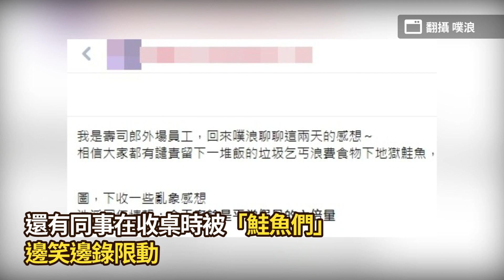壽司郎廚餘量是假日6倍！ 員工遭「鮭魚軍團」羞辱又錄影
★輔大正妹改9字名「谷佳蔚蔚餵你吃鮭魚」　帶5友人花6380元爆吃百盤！

影片授權:翻攝 噗浪/記者 黃士原 拍攝

壽司郎廚餘是假日6倍！員工被「鮭魚軍團」羞辱：他們還笑著錄影